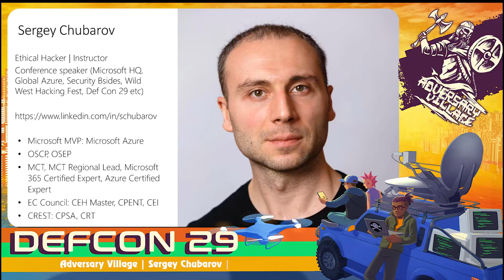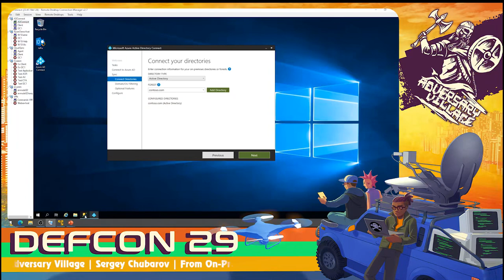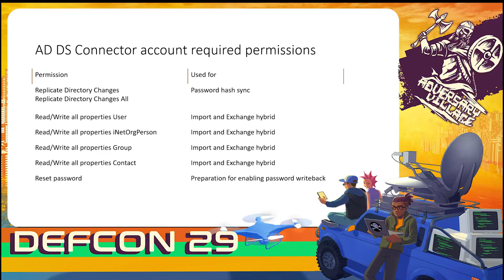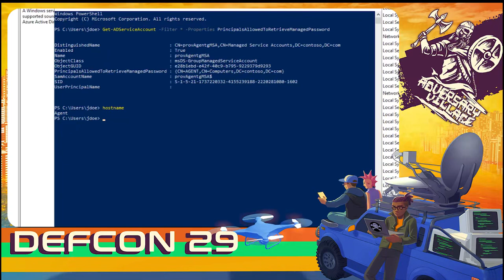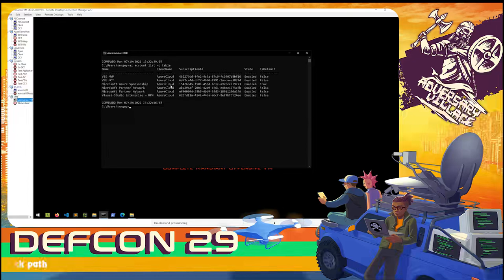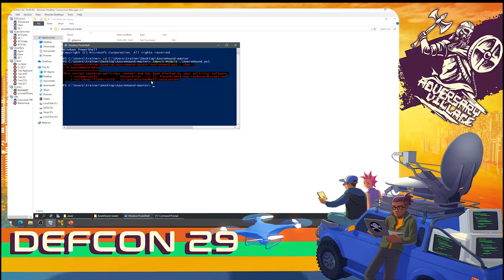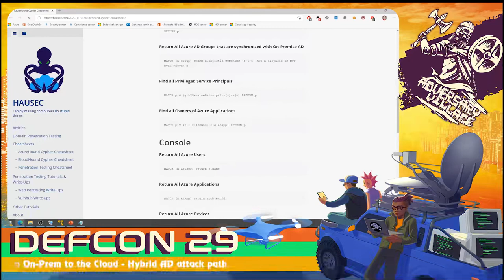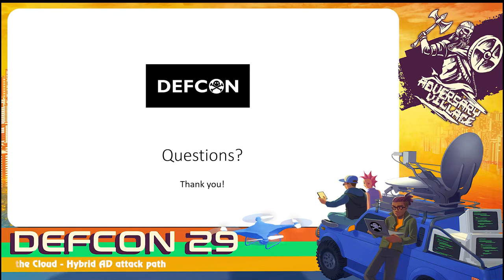DEF CON 29 Adversary Village - Sergey Chubarov - From OnPrem to the Cloud: Hybrid AD Attack Path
Most businesses today use hybrid cloud and many of us will retire before companies fully migrate to the cloud. Cloud identity service Azure AD provides protection from advanced cybersecurity attacks, but what additional challenges appear when integrating with on-prem AD?
Let's check that out in advanced scenario-based session, Live demos only.